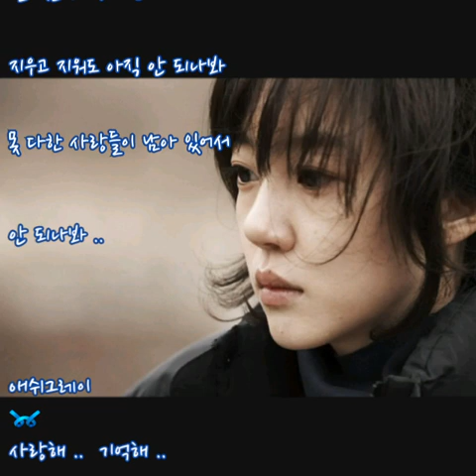애쉬그레이(Ashgray) ➿ 사랑해.. 기억해.. (가사)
애쉬그레이 ➿ 사랑해.. 기억해..

잠시 행복하자고 부지런히
사랑을 가르쳤나요
여자들은 모르죠 남자들도
사랑에 기대 산다는 걸
잘 지내 아프지 말고
더 많이 사랑해 주지 못했던
나를 용서해줘
사랑해 영원히 너만을 기억해
이 말만 가져가
널 잊을 수 있게 날 도와줘
지우고 지워도 아직 안 되나봐
못 다한 사랑들이 남아 있어서
안 되나봐

외롭지 말라 하죠
남자라서 괜찮을 거라 하지만
이별 앞에 서보면 보기보다
씩씩한 남자는 드물죠
잊으려 노력 안 해요 그 사람
애써 흘려도 어느새 다 채워지니까
이 말만 가져가
안 되나봐
온 몸이 타도록 낫지 않을 사랑
더도 말고 돌아와요 내게

이 말만 가져가
안 되나봐